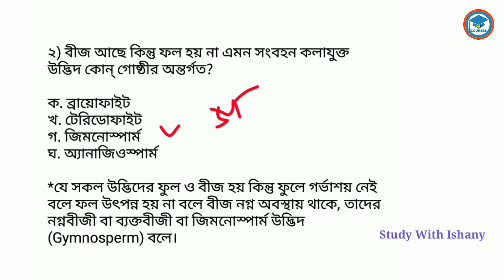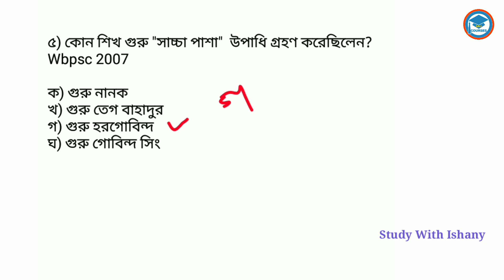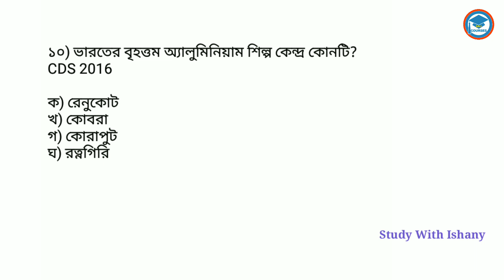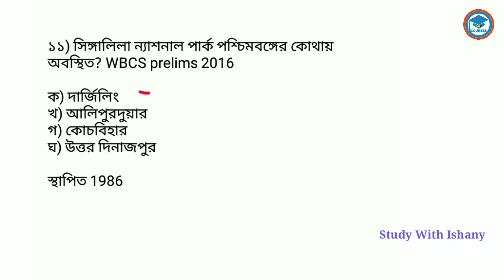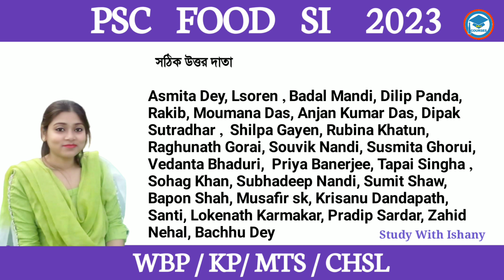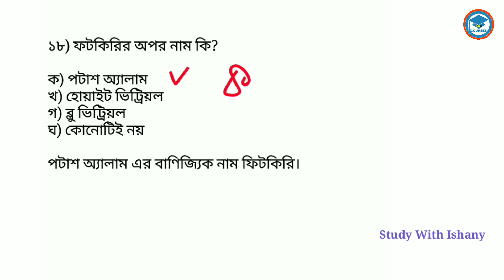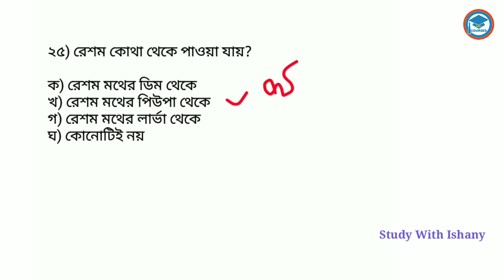PSC Food SI 2023 |GK Practice Set- 158| WBP/KP/MTS GK Class in Bengali |GK Class By Ishany Madam